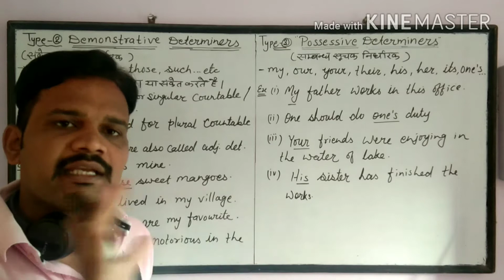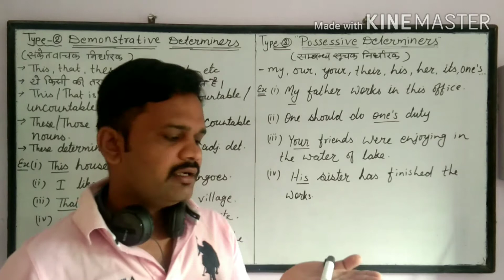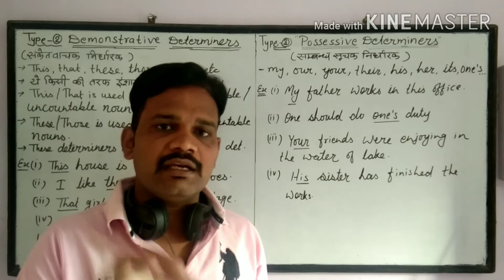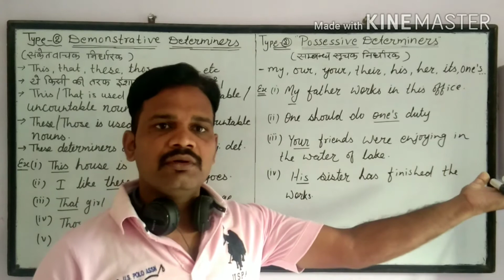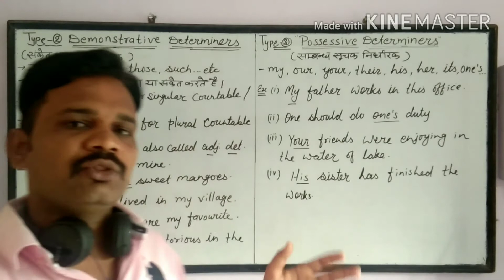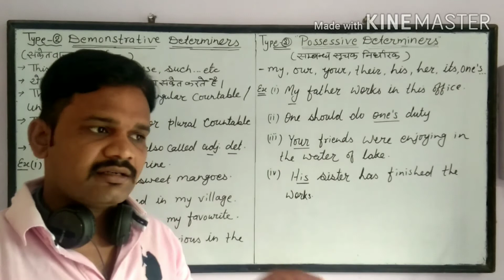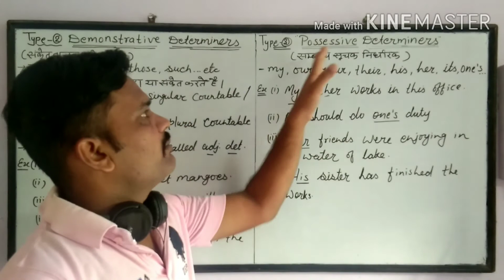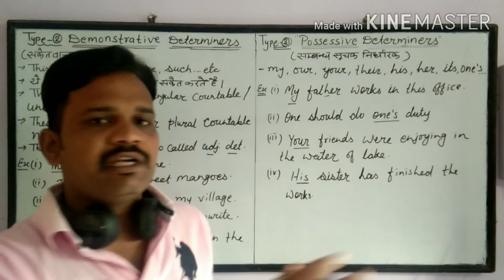Determiners// Demonstrative and Possessive Determiners// Reet level 1st and 2nd//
Determiners.
Type-2 Demonstrative Determiners
 👉This, That, These, Those, Such...Etc.

Type-3 Possessive Determiners
 👉 My, Our, His, Her, Their, Your, Its, One's

The Knowledge World by NK Sir

The Knowledge world

➡️ Demonstrative Determiners to hint
➡️ Possessive Determiners to show relation